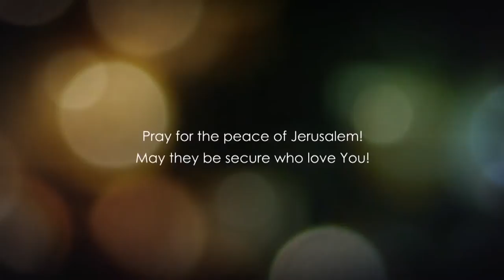Матвія, розділ 10.4 частина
Бог вимагає абсолютного посвячення від Свого народу.  Це означає, що все в нашому житті має бути підпорядковане Йому.  А не будучи повністю присвяченими Богу, ми не будемо жити життям, угодним Йому.